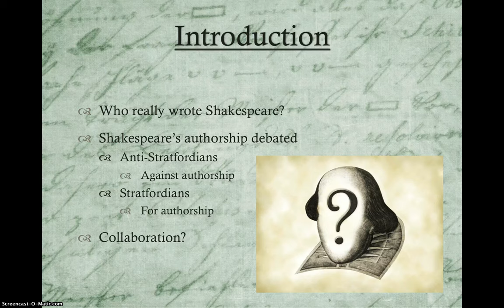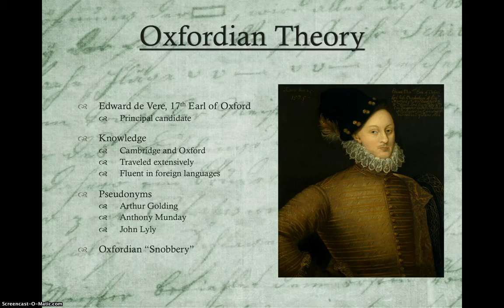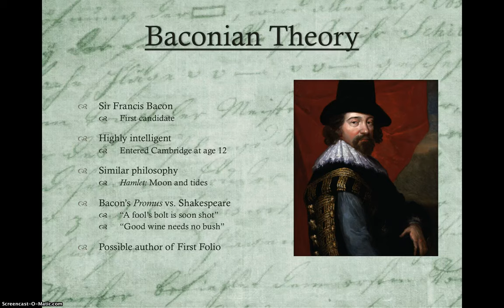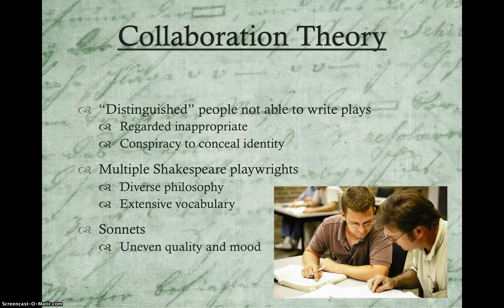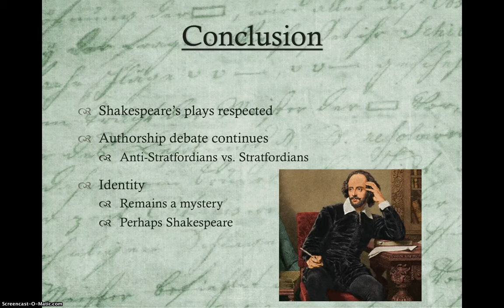Multimedia Presentation: The Shakespeare Authorship Controversy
British and World Literature

Multimedia research presentation about the authorship controversy of Shakespeare's work

Presented by Mark Baker-Sanchez